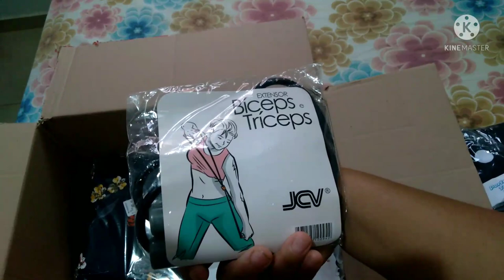Abertura de caixa Hiroshima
lindos vestidos  venha conferir.